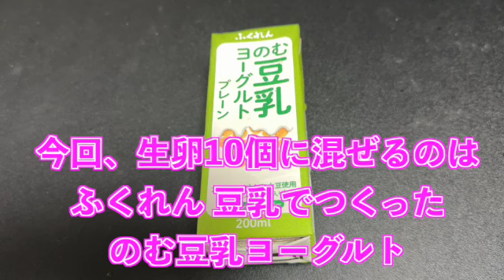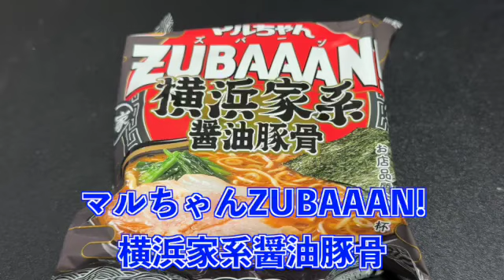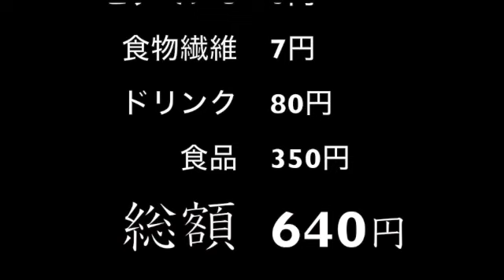【完全栄養】【生存報告】 生卵10個にふくれん 豆乳でつくったのむ豆乳ヨーグルトを混ぜたら最高のプロテインが完成しました マルちゃんZUBAAAN! 横浜家系醤油豚骨を食レポ897日目